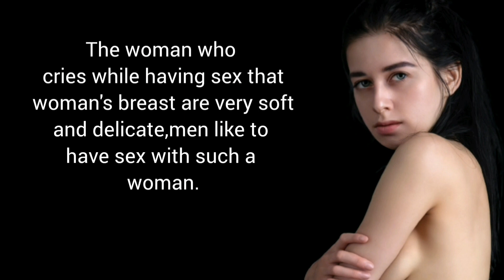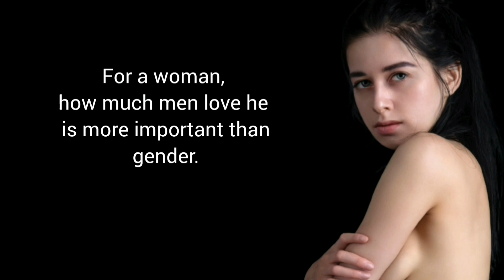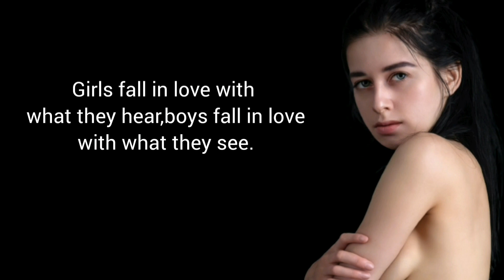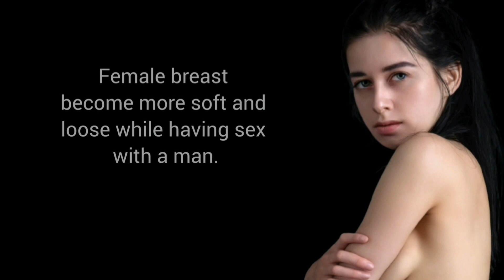A woman can only be satisfied by a man who has | Psychology facts about girls